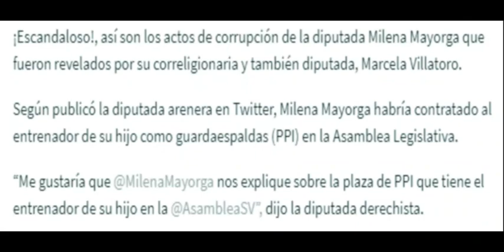Milena Mayorga Cambio de set